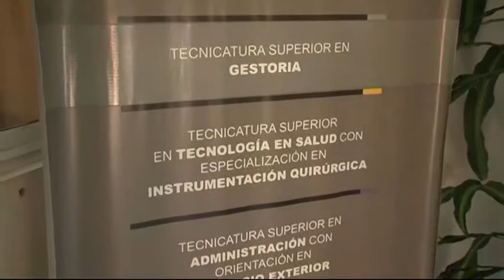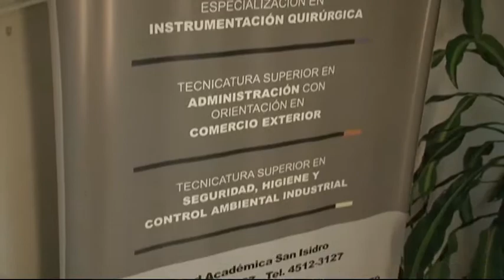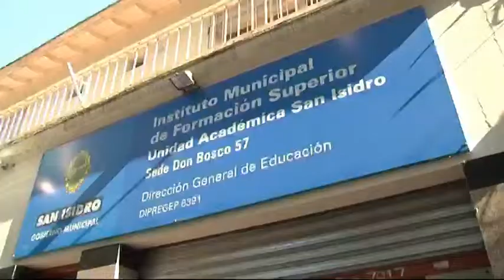Comenzaron las clases en el Instituto Municipal de Formación Superior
Con 800 inscriptos comenzaron esta semana las carreras terciarias y de formación de grado que brinda el Instituto Municipal de Formación Superior en sus sedes de San Isidro (Don Bosco 57 y 3 de Febrero 119) y del Hospital Central Melchor Angel Posse (Av. Santa Fe 431, San Isidro).

Las carreras que se dictan en este instituto, no aranceladas y con salida laboral, son las tecnicaturas superiores en Seguridad, Higiene y Control Ambiental Industrial; en Administración con orientación en Comercio Exterior; y en Tecnología en Salud con especialización en Instrumentación Quirúrgica. También, Profesorado de Educación Inicial.

La directora del Instituto, Mónica Collavini, recordó que esta casa de estudios comenzó a proyectarse en 1999, último año de la intendencia de Melchor Posse. "Fue una decisión estratégica que después Gustavo Posse continuó para que San Isidro pueda tener un instituto con carreras terciarias y profesorado de nivel inicial con salida laboral".

Collavini señaló que la cantidad de alumnos que tiene el instituto superó todos los pronósticos. "Es impresionante la cantidad de alumnos que tenemos. Varía año a año entre 700 y 900. En el nivel regional es sin duda uno de los centros de estudios no arancelados con mayor salida laboral", expresó.

Silvia Laguzzi es una de las docentes históricas del instituto en la carrera de Profesorado de Educación Inicial. "Recuerdo que al principio los cursos tenían entre 10 y 15 alumnos. Actualmente cada curso comienza en primer año con 80 alumnos. Es una gran alegría que este instituto haya crecido tanto".

Laguzzi destacó que la ubicación de las sedes permite a los vecinos de San Isidro estudiar en el propio distrito sin la necesidad de viajar, por ejemplo, a la ciudad de Buenos Aires. "La mayoría de los alumnos son de San Isidro y las sedes están ubicadas es sitios muy cómodos".

María Luján Mohanna, alumna de la carrera de Profesorado de Educación Inicial, dijo que la enseñanza que se dicta en este instituto es excelente. "Sobre todo a nivel humano. Más allá de su conocimiento, los docentes tienen un trato especial con los alumnos que es de destacar".

También alumna del Instituto Municipal de Formación Superior, Natalia Durán destacó el nivel educativo. "Nos sentimos cada vez más confiadas cuando vamos a realizar las prácticas y eso es por la capacitación que recibimos".

Agostina Muscillo, al igual que las otras alumnas, coincidió tanto en el nivel educativo como en la calidez de las docentes. "Las profesoras tienen un gran conocimiento pero también un enorme cariño con los alumnos".

Las carreras en el Instituto Municipal de Formación Superior son de cursada anual por lo que los interesados pueden inscribirse para el ciclo lectivo 2014 a partir de la primera semana de septiembre.

Los aspirantes deben llevar cuatro fotos (4x 4), documento nacional de identidad (original y copia) y título secundario completo.